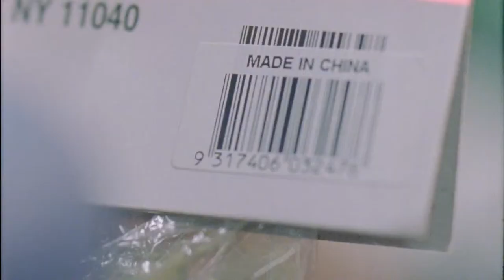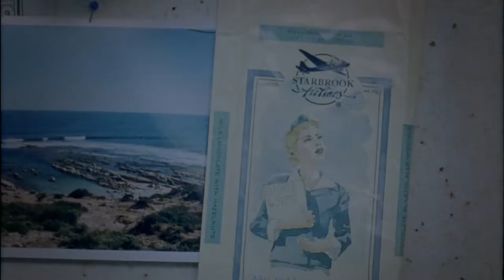Angus and Julia Stone - Big Jet Plane [Official Music Video]